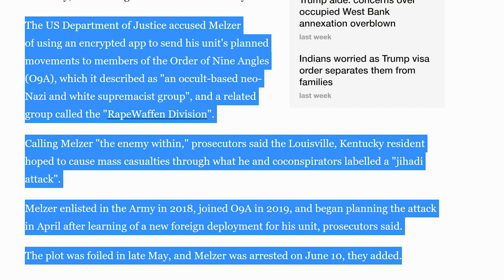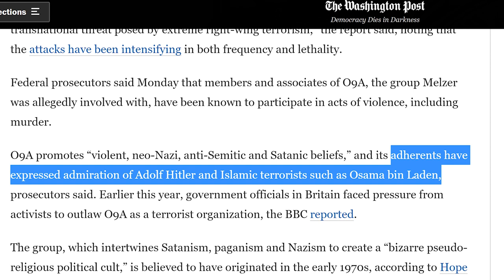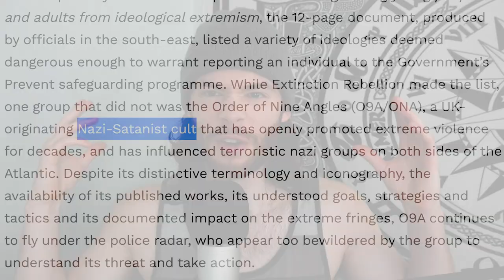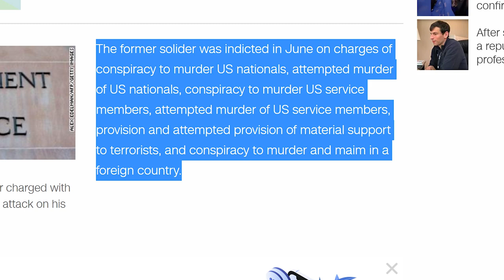U.S Soldier Turned Neo Nazi Tried Killing Fellow Troops at Base